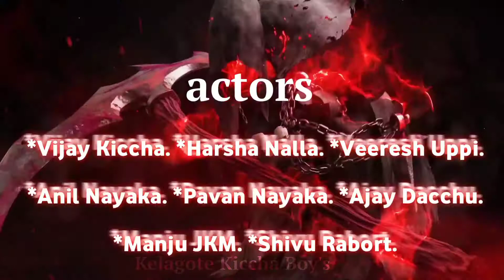Kelagote Kiccha Boys | Raktacharitre Short Movie Teaser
Audio Credit - Trigger Movie Trailer